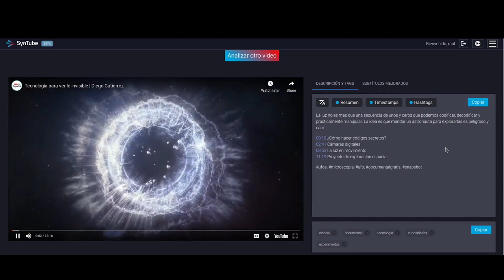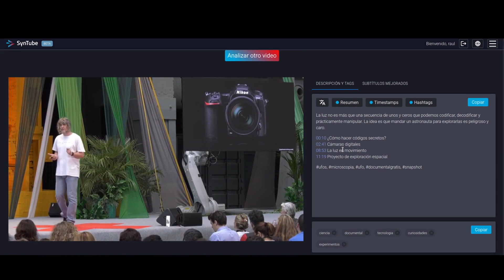SynTube - Extract metadata for Youtube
SynTube allows content creators and distributors to enhance metadata description of media content to improve viewer experience and SEO positioning. It allows automatic semantic segmentation and titling of video content (video chapters), summarization, tags and hashtags extraction and enhanced closed captioning punctuation.

Most content published in Youtube does not include video chapters, tags, hashtags or any of them. Some others have outdated information with reference to most trending tags/hashtags. SynTube provides a solution to automate the video content analysis to extract this kind of metadata. It is not only intended for Youtube, any digital content management platform could ingest this metadata to improve/enrich their database for future information retrieval queries among other relevant tasks.